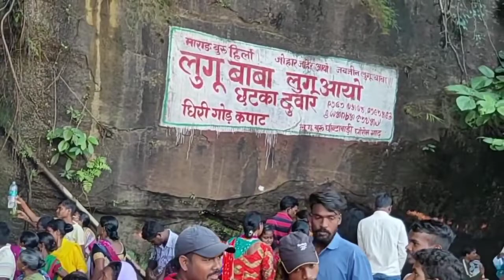Lugu buru ghanta bari 2021